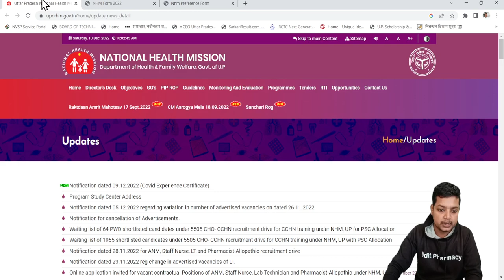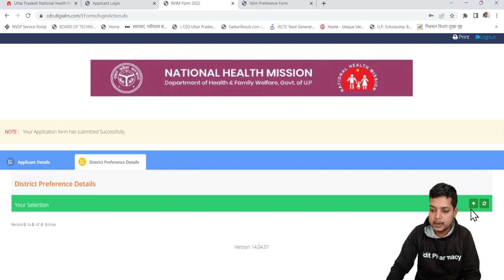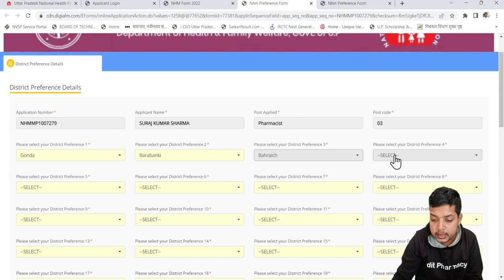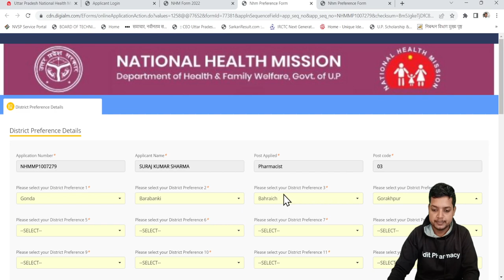UP NHM Pharmacist Vacancy District Preference Detail@PharmacyPoint